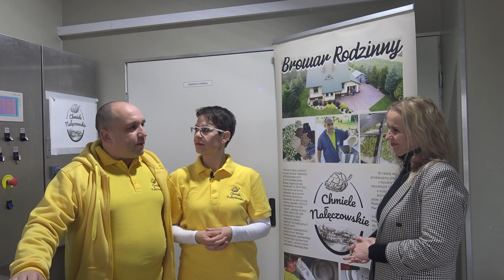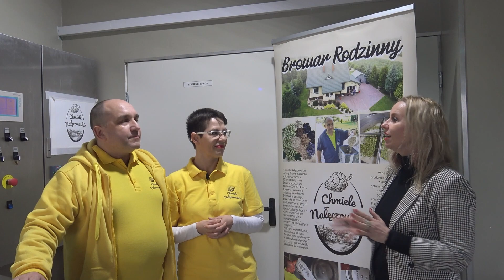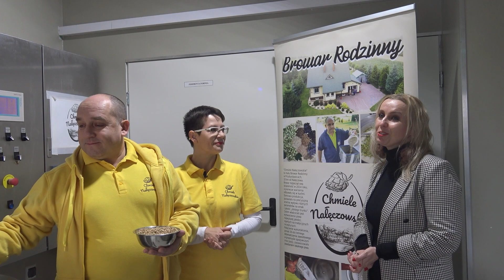Browar rodzinny "CHMIELE NAŁĘCZOWSKIE" | Jestem z Krainy Lessowych Wąwozów #29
CHMIELE NAŁĘCZOWSKIE to niewielki browar rodzinny prowadzony przez PAULINĘ STĘPNIAK-SOŁYGĘ i MIROSŁAWA SOŁYGĘ. Odwiedziliśmy to miejsce podczas naszej filmowej podróży "Jestem z Krainy Lessowych Wąwozów"🎬

Właściciele browaru, produkując "złocisty trunek", kierują się wysoką jakością produkcji z jednoczesnym wykorzystaniem naturalnych składników, czyli szyszki chmielowej pozyskiwanej z terenu Płaskowyżu Nałęczowskiego.

Naturalny proces warzenia i fermentacji, eliminowanie utrwalaczy chemicznych oraz fizycznych wpływa na niepowtarzalny smak lokalnego trunku.